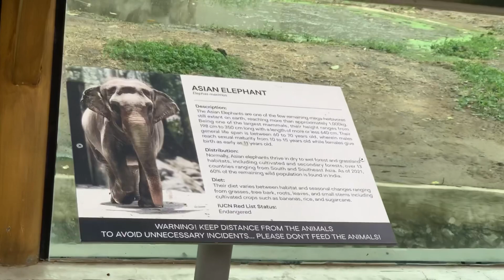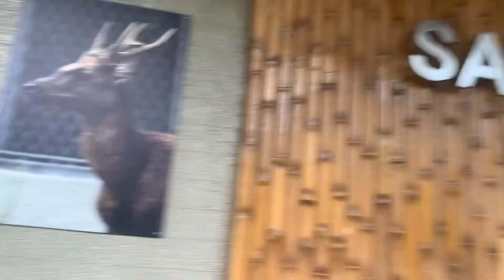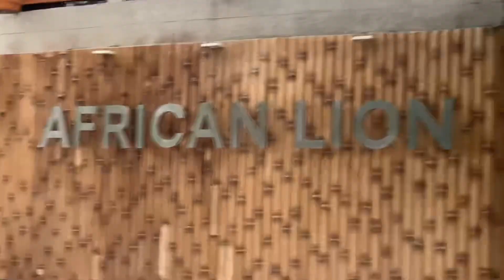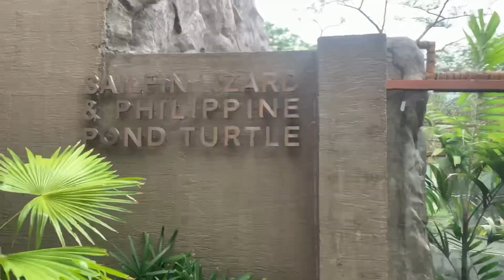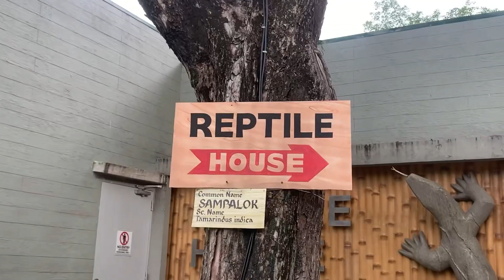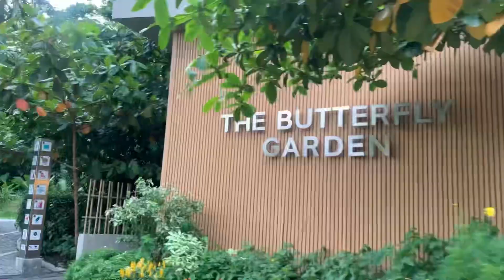Ember at Manila Zoo!